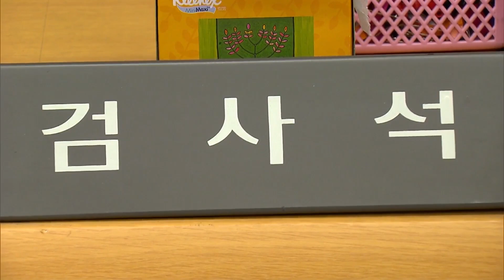부정하게 농지 매입한 밀양시 부부 공무원 법정구속 (2022.12.04/뉴스데스크/MBC경남)